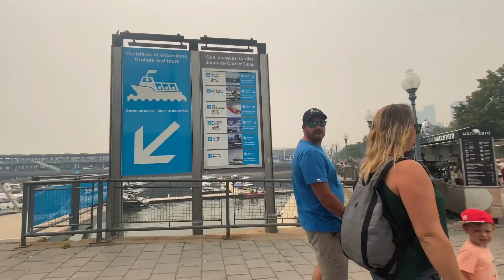Boating in Montreal (Super Funny!)